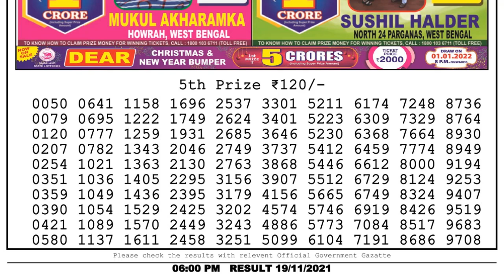Lottery Sambad Lottery Live 6pm 19.11.21 nagaland state lottery result